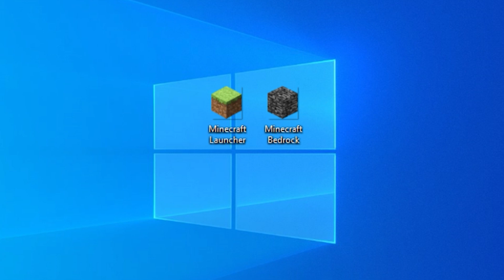if minecraft became logical...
lolll